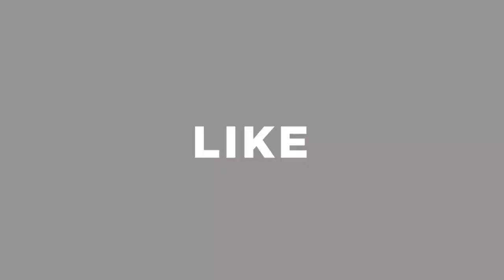ভালো মানের পিপিই কিনুন ঘরে বসে || buy best quality ppe in bd || ppe price in bangladesh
Shop Address: Daily Online Bazar
14/5, Mohammadpur, Salimullah Road